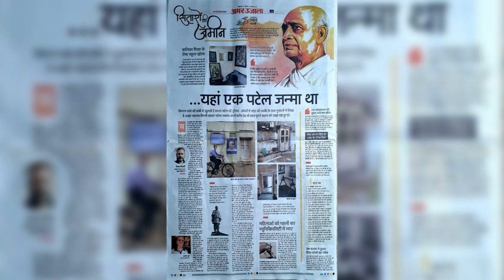कैबिनेट मंत्री अनुप्रिया पटेल जी फैन्स आफ इंडिया✌️ जय सरदार पटेल🚩जय शिवाजी🚩2021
"गरीबो एवं शोषित वर्गो की मसीहा एवं अन्याय के खिलाफ आवाज उठाने वाली मंत्री अनुप्रिया पटेल जी का आशीर्वाद सदैव बना रहे।।"

"सरदार पटेल जी ने लगभग 562 देशी रियासतों को भारत में मिलाकर भारत को एक सूत्र में बांधा और भारत को मौजूदा स्वरूप दिया। एक कुशल प्रशासक होने के कारण कृतज्ञ राष्ट्र उन्हें ’लौह पुरुष‘ के रूप में भी याद करता है।

आजादी प्राप्ति के दौरान भारत में करीब 562 देशी रियासतें थीं। सरदार पटेल तब अंतरिम सरकार में उपप्रधानमंत्री के साथ देश के गृहमंत्री थे। जूनागढ, हैदराबाद और कश्मीर को छोडक़र 562 रियासतों ने स्वेच्छा से भारतीय परिसंघ में शामिल होने की स्वीकृति दी थी।

संघर्ष करने से ही व्यक्ति को सफलता की सीढ़ी प्राप्त होती है,
संघर्ष की राह पर चलकर जो कठिनाई उठाता है,
वही एक दिन सूर्य की तरह जगमगाता है,
संघर्ष ही इंसान को मजबूत बनाता है,

इंसान के सफलता की असली पहचान "संघर्ष "ही  है,
निरन्तर चलते रहने की प्रक्रिया "संघर्ष" ही है।।
जिसके कहने मात्र से ही इंसान मे नई ऊर्जा विकसित हो वो "संघर्ष "ही है,
सदियो से लिखता आया इतिहास "संघर्ष "ही है।।"

'डाक्टर एपीजे अब्दुल कलाम जी 'से लेकर स्वामी विवेकानंद जी' तक का गूंजता इतिहास संघर्ष ही है।।
संघर्ष प्रकृति का आमंत्रण है जो स्वीकार करता है वह आगे बढ़ता है।।"